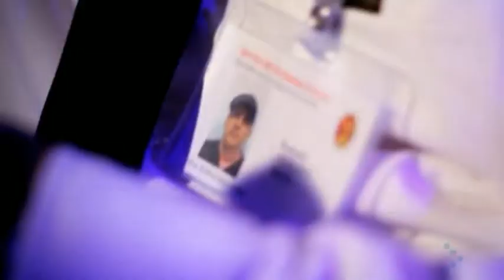Remady feat Manu L Save Your Heart DVDRIP XViD 2011 FEAR